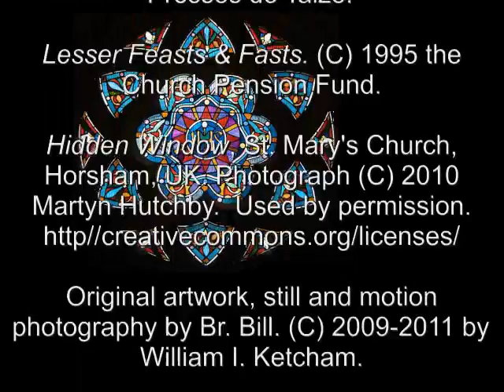05 may 2011 Thursday Evening Prayer